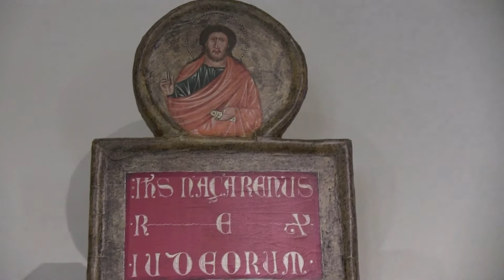San Gimignano - Palazzo Comunale 5/7 (Pinacoteca - seconda sala)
Nella seconda delle tre sale della pinacoteca del Museo Civico del Palazzo Comunale di San Gimignano troviamo un crocifisso dipinto da Azzo di Masetto. Azzo fu pittore civico di San Gimignano dal 1289 fino alla fine del secolo, o forse fino ai primi anni di quello successivo. Era un pittore fiorentino probabilmente uscito dalla cerchia di Cimabue. Infatti questo crocifisso con Christus patiens  sta con il suo stile nel solco tracciato da Giunta Pisano e ripreso da Coppo di Marcovaldo e dall'allievo di questi, Cimabue.  Questa opera proviene dalla chiesa di Sant'Agostino e ai piedi di Cristo troviamo la figura del committente.
Sulla parete accanto c'è un grande polittico formato da diversi scomparti proveniente dal convento delle clarisse di San Gimignano. L'autore è Memmo di Filippuccio che fu anch'egli pittore civico, probabilmente subentrato allo stesso Azzo di Masetto. Memmo era un pittore senese formatosi insieme a Duccio da Boninsegna. Di lui qui a San Gimignano troviamo affreschi nel duomo e nella Camera del Podestà. Fu padre di Lippo Memmi e suocero di Simone Martini. Al centro della composizione c'è la Madonna col Bambino e ai suoi piedi una monaca clarissa che è la committente. I santi negli scomparti sono Pietro, Giovanni evangelista, Caterina d'Alessandria, Agnese, Giovanni Battista, Michele arcangelo, Francesco e Chiara. Purtroppo il colore degli incarnati è in parte rovinato ed è riemerso il verdone della preparazione.
Sull'altra parete troviamo un pezzo di affresco staccato di Bartolo di Fredi con otto teste di donne che si trovava nella cappella da lui affrescata nella chiesa di Sant'Agostino. Purtroppo non fu possibile ricollocarlo nel suo posto originale con il resto degli affreschi e quindi è stato necessario conservarlo qui.
C'è inoltre un busto reliquiario di Sant'Orsola realizzato da Mariano d'Agnolo Romanelli nella seconda metà del Trecento di legno intarsiato, dipinto e dorato che apparteneva alla famiglia Capei.
Ma l'opera che più salta agli occhi si trova nel mezzo della sala: si tratta di una tavola reliquiario formato da sportelli dipinti da entrambi i lati da Lorenzo di Niccolò di Martino nel 1402 e che rappresenta le storie della vita di Santa Fina. Lorenzo di Niccolò, che lo si pensava figlio di Niccolò Gerini ma che invece gli fu solo allievo, ci mostra delle gustose scene delle vita e la morte da un lato, e dei suoi miracoli post-mortem dall'altro lato, di Santa Fina, la santa più amata dai sangimignanesi. In realtà Fina non è santa, ma solo beata, ma questo ai sangimignanesi non gli va detto.